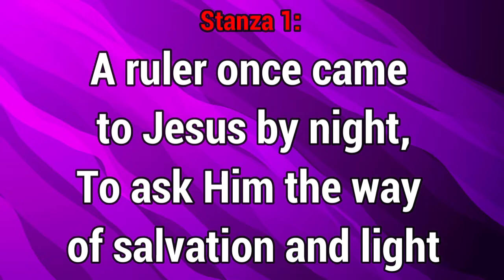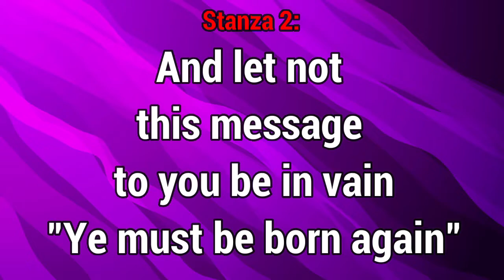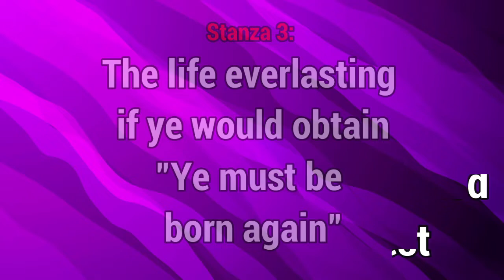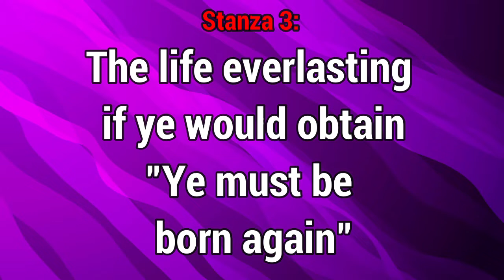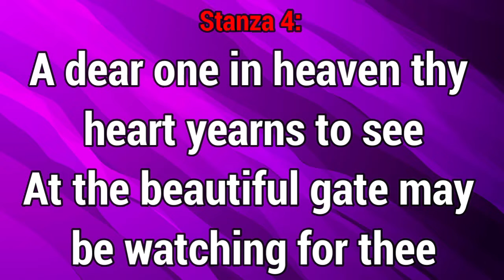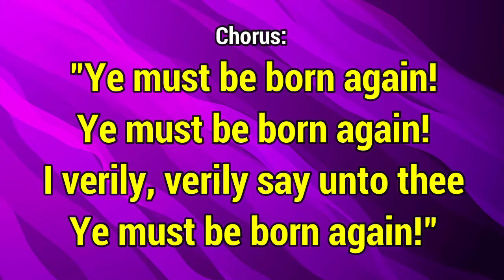GHS 204 Ye Must Be Born Again